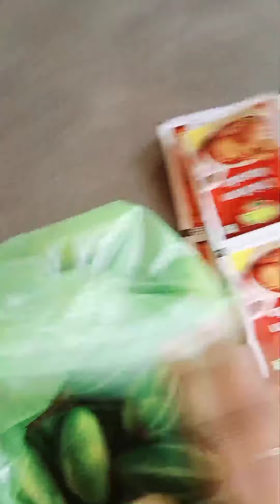ମୁଁ ଏତେ foody, Maggie ଖାଇବାକୁ ଏତେ craving , ପୋଟଳ କଷା ସହ ଭାତ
mu odia
ama odia jhia 🥰
odisha
odia jhia
Jay Jagannath 😍🙏
ଓଡ଼ିଆ
ଓଡ଼ିଆ YouTubevlog

Lipimayee Lenka
click on the bell icon 🔔 All
drop your lovely comments 😍🙏
click on the like button if you like it

Maggie
potala kasa and rice
potala kasa saha bhata khaili
idli curry
badam chatni
I'm foody
eating
odia ghara khadya

Thanks for always there for me,thanks for supporting me 🥰🙏

daily vlogs
vlog
vlogger
odia vlogger
Indian blogger
Indian vlogger
odia vlogs
entertainment package
students life
motivation
study tips
childhood memories 🥰